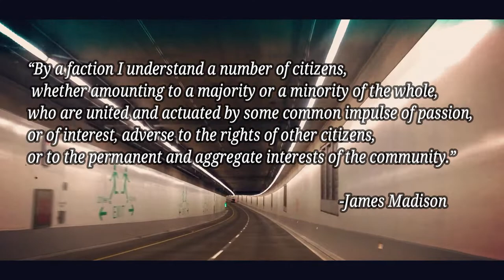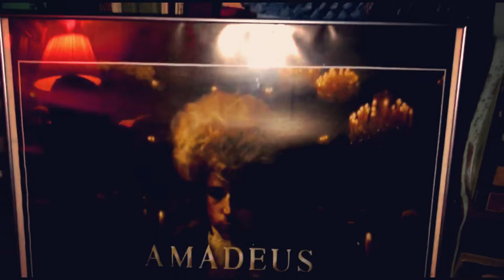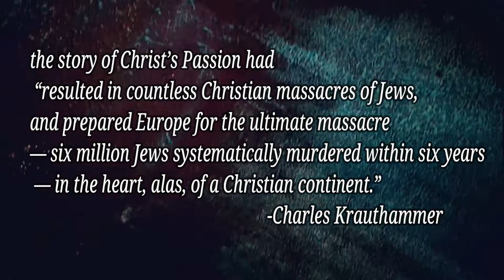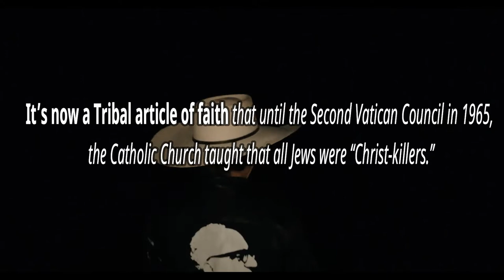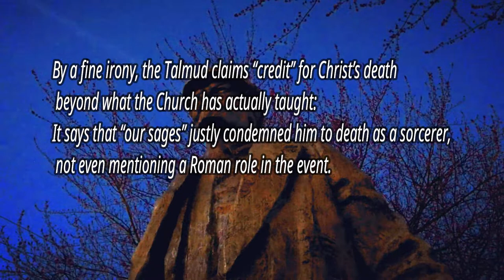Reading an Article by Joseph Sobran on "The Tribe". Pt. 1/2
Joe Sobran Read by Knoxie Davis pt.1

I'm a musician,  athlete,  paleolibertarian,  Paleo-Confederate,  Southern Rights Advocate,  and a defender of Seattle's Confederate Memorial.